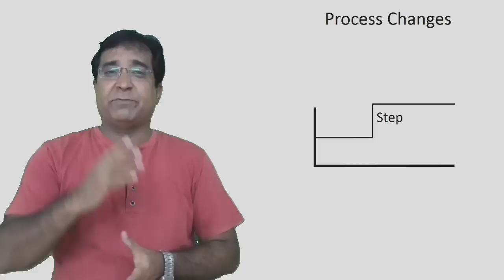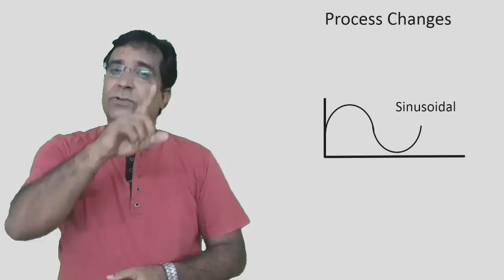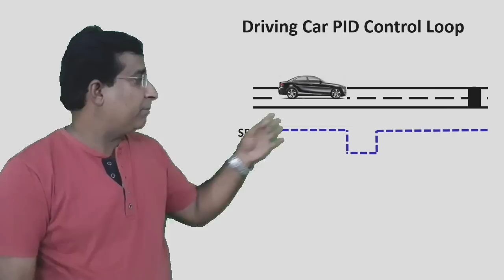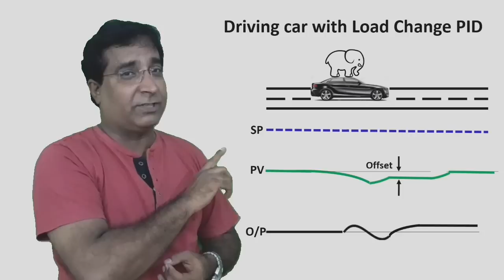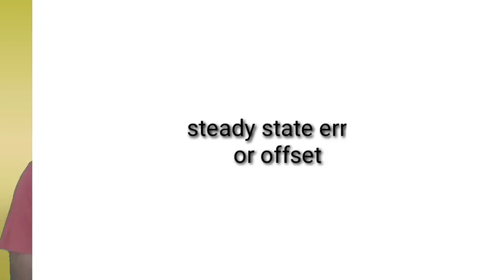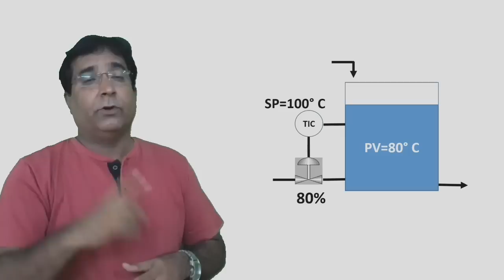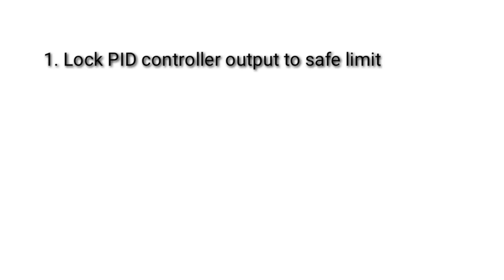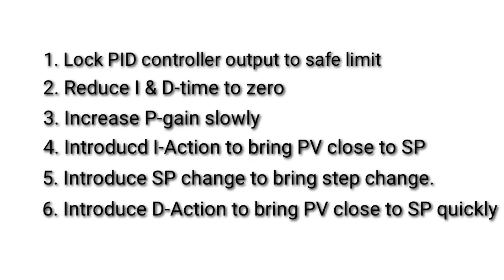PID Controller Explained | With interesting driving car example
This video describes "How does a PID controller work? in a control loop. The effect of proportional control action, integral control action, and Derivative control action in the event of various process disturbances and how PID tuning is done by varying proportional gain, integral time, derivative time

After watching this video you going to have a feel of How a PID Controller responds? and How PID tuning is performed to make the Control System stable.

It is the PID controller which decides the product quality and saves energy and raw material wastage. Let's see in this video how the PID controller responds to various process changes and learn about P, I & D actions with examples and how to tune these to make the process more stable